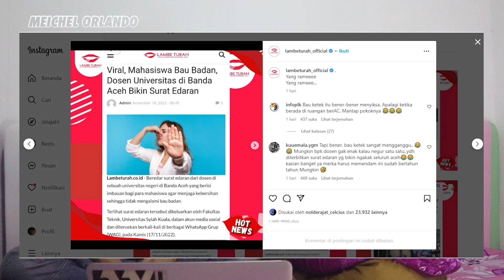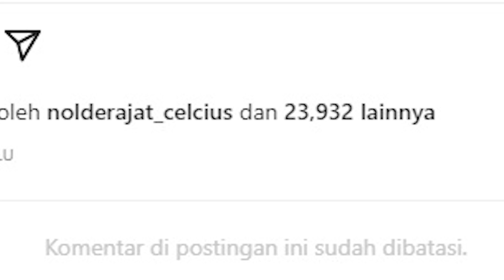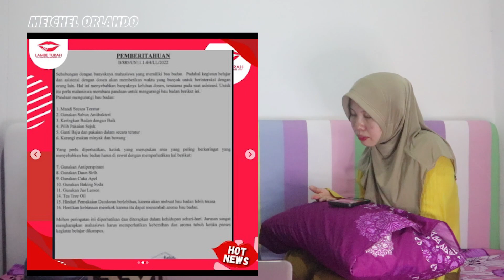VIRAL!! DOSEN UNIVERSITAS DI BANDA ACEH BIKIN SURAT EDARAN, "MAHASISWA BAU BADAN"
Hallo Gais !